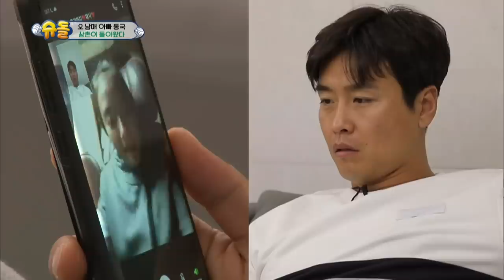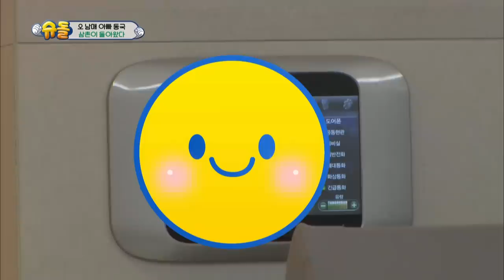YAY! Uncle Key is here!!! XD [The Return of Superman/2018.12.16]